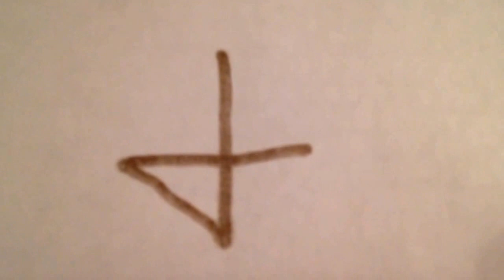Michael Jackson cup song mashup